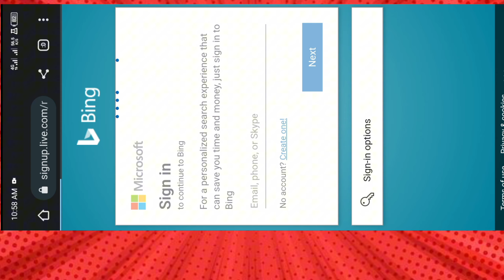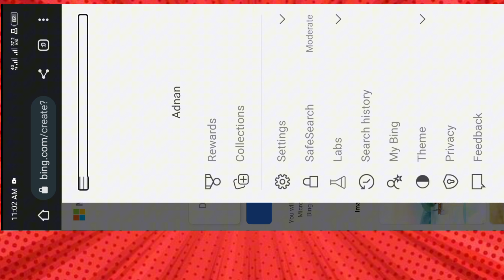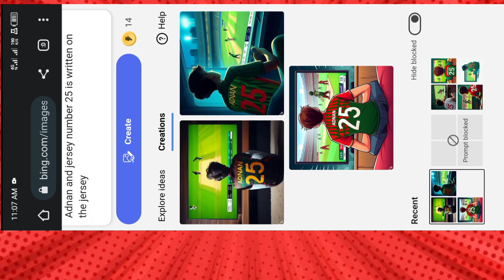নিজের নাম দিয়ে তৈরি করে নিন ☺️ ক্রিকেট ভাইরাল ফটো ইডিট, cricket viral ai photo generated, Ai edit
website name bing image creator
open account
type keyword

এই লেখাটি টাইপ করুন 👇
18 years old boy is watching Bangladesh cricket match on TV. the boy's name is ADNAN and jersey number 75 is written on the jersey.

এই লেখাটি কপি করতে এই ভিডিও লিংক টি chrome ব্রাউজার এ সার্চ দিন এবং ভিডিওর discretion বক্সে গিয়ে কপি করুন

Note:- All the image/Picture shown in this video belong to the respected owner and not me I am not the owner of any picture showed in this video.All content used Copyright to spdadnan.use or commercial display or editing of the content without proper Authorization is not allowed. Thank you.

ai art generator last selfie,
ai picture generator,
ai photo generator tiktok,
ai photo generator,
ai photo generator website,
google ai picture generator,
ai photo generator from text,
how to use ai photo generator,
best ai picture generator,
viral ai image generator
cricket ai photo generator,
create ai image generator,
ai photo generator,
ai image generator site,
ai art generator test,
best ai photo generator,
open ai art generator,